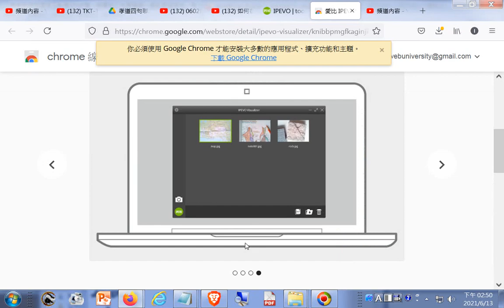視訊遠距同步線上教學好工具#Visualizer支援USB攝影機，讓教學展示事半功倍20210613